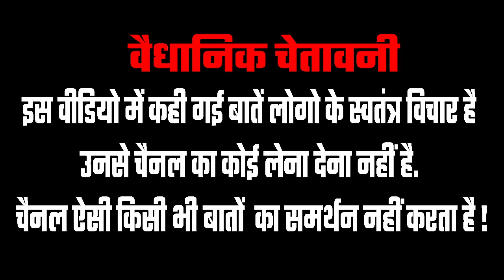PM Modi ने सबसे अच्छा काम भ्रस्टाचार खत्म किया है | 2024 Lok Sabha Election | Public Reaction